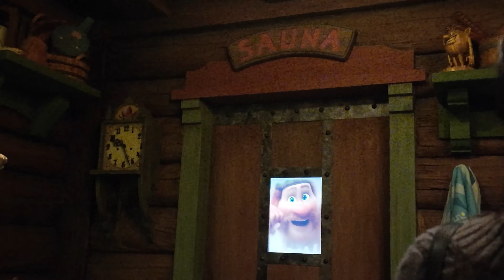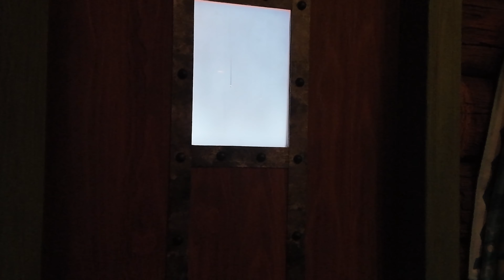Frozen Ever After Hong Kong Disneyland Tour (continuation) Ching Chicxz